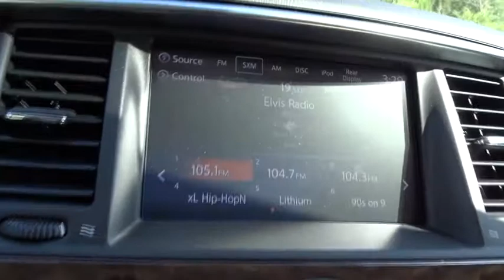2018 Nissan Armada Atlanta, Griffin, McDonough, Fayetteville, Thomaston, GA NT19660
Super Black New 2018 Nissan Armada available in Atlanta, Georgia at Cronic Nissan. Servicing the Griffin, McDonough, Fayetteville, Thomaston, GA area.

Cronic Nissan
2624 N Expressway